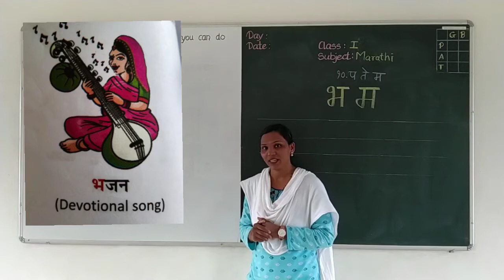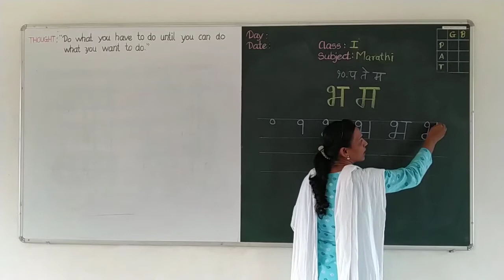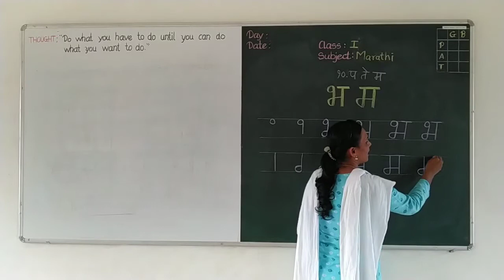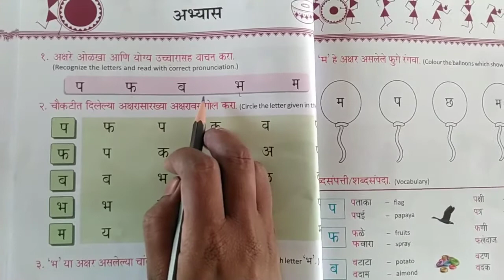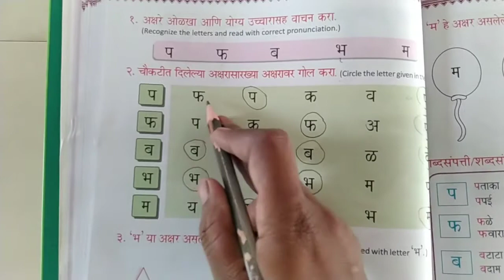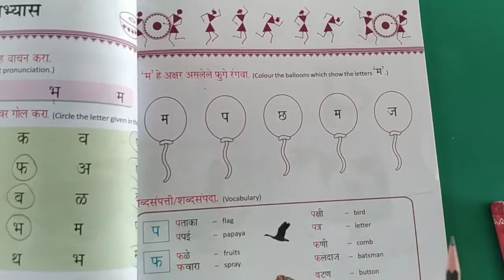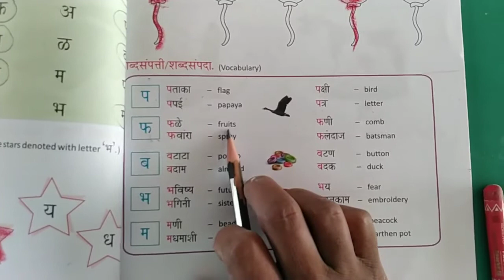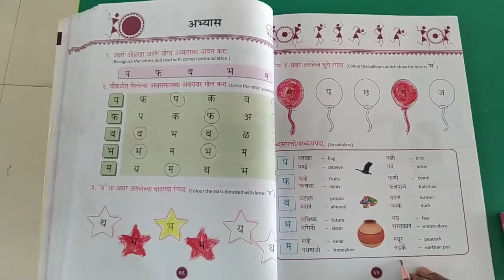CLASS - 1ST , SUBJECT - MARATHI , CHAPTER 10 - (प ते म) , SESSION - 2